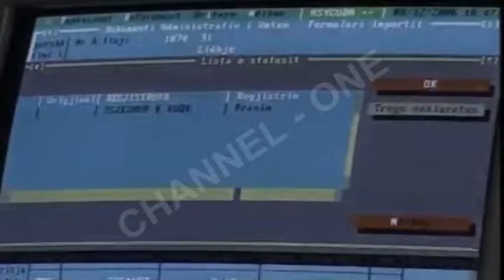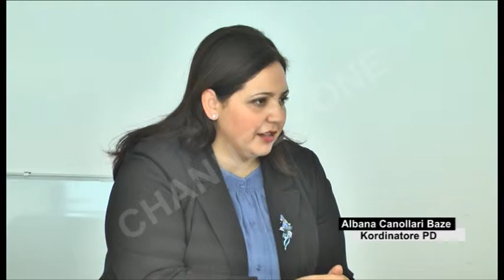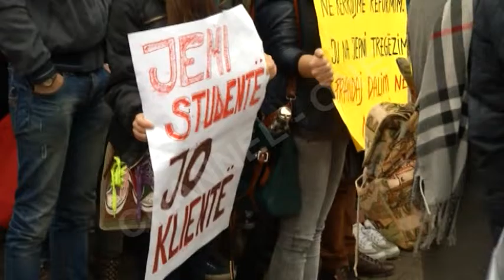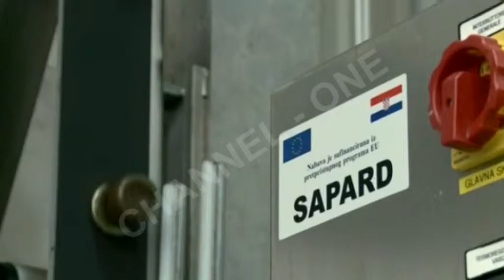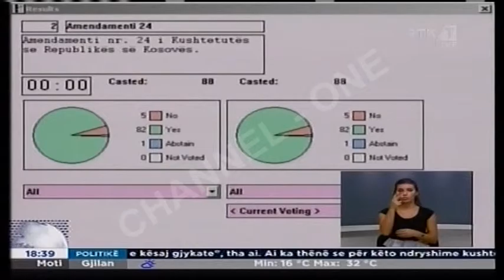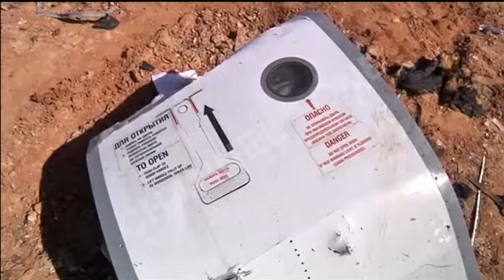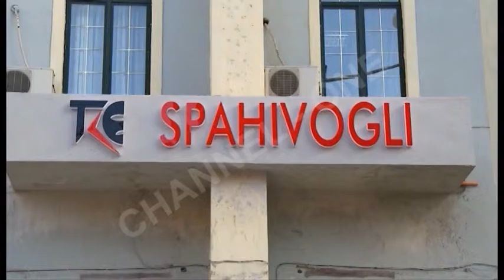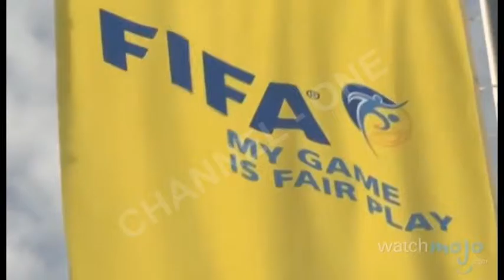2015-ta në "Channel One"